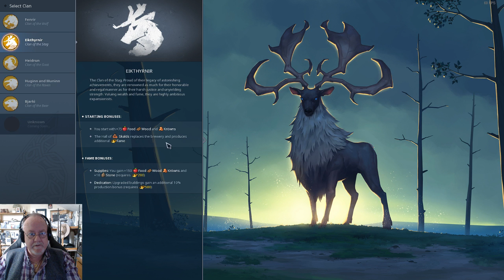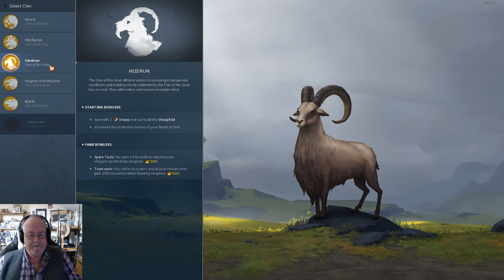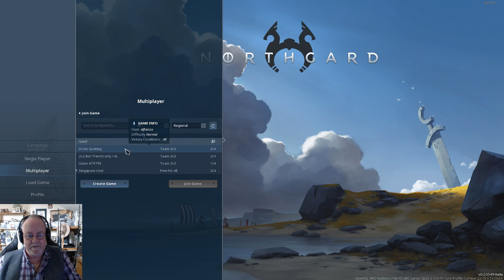Grandad 'mucks' plays "early access" Northgard EU / UK